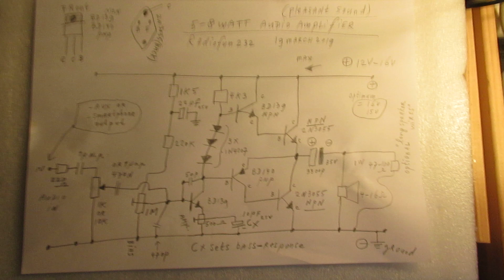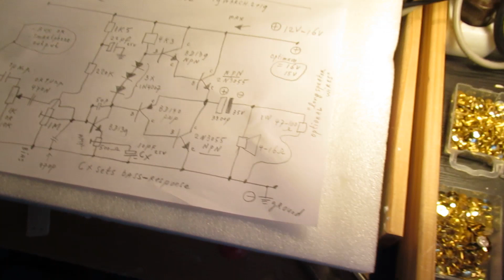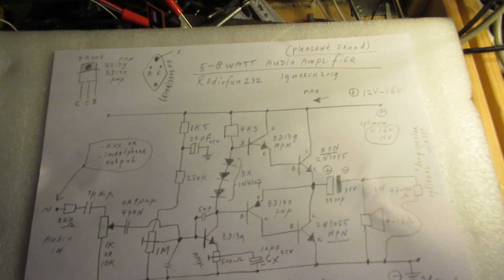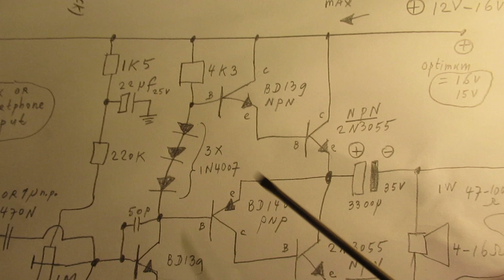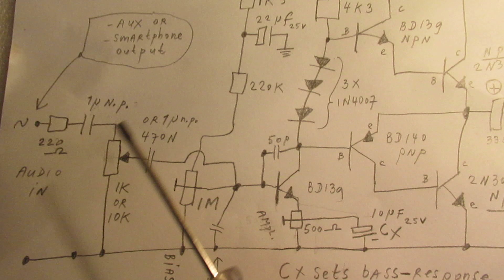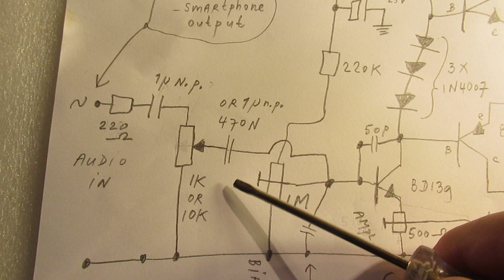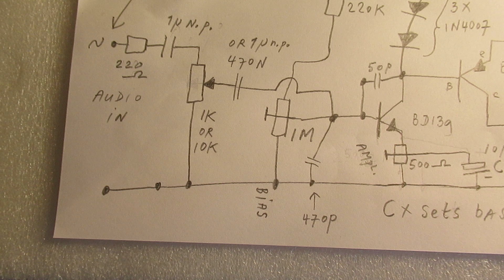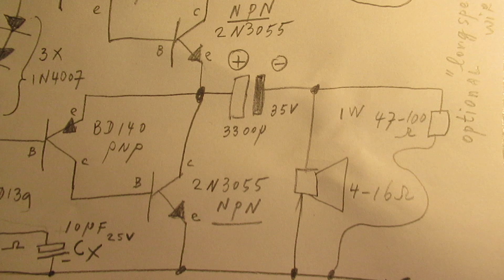Nice sounding 5 Watt audio amplifier with BD 139/BD140 and 2 x 2N3055 (schematic & demo)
Schematic & demo of a nice sounding Audio amplifier for (say) 5 Watt, working between 12 Volt and 18 Volt. Optimum supply voltage is 15 or 16 Volt, necessary current (maximum) is 400 mA-500 mA. Music is from the "127ers".

Made with 2 Darlingtons (BD 139-2N3055 & BD 140-2N3055). Plus 1 driver transistor, the BD 139. Hfe of the 2N3055 must be minimum 50; both 2N3055 must idealiter be identical in their Hfe (50-70). The Hfe of the BD 139/BD 140 is normally approximately 150. Minimum 150 is needed in this case, also the BD139 and the BD140 that form Darlingtons with the 2N3055’s must be (idealiter) identical in their Hfe. But there is some play/tolerance in Hfe, say 10 % - 15 %. That can be compensated with the bias potentiometer.

Bias is set with the 1 M potentiometer. Amplification + bass level with the 500 Ohm potentiometer; volume control with the 1 K input potentiometer (10 K is also possible, the potentiometer must have a good quality, 1K is advised).

The sound has quite a good “room”. For somewhat more “bass” use e.g. a 100 uF electrolytic capacitor instead of the 10 uF (connected tot he wiper of the 500 Ohm potentiometer).

Advised heatsink: 10 cm x 5 cm aluminum of 1 mm thickness for each 2N3055, the BD 139/BD 140 need no heatsink. Don’t mount the BD 139/BD 140 on the heatsink of the 2N3055 to prevent that they are warmed up when the 2N3055’s draw current.

I made this amplifier more than once, it alwas was a succes. Pay very precise attention when you solder the Darlingtons (BD XXX-2N3055) and connect the emitters/collectors properly. Could be a small puzzle 😊.

Always use a fuse in the + supply lead, say 1 or 2 Ampère slow.

Be aware of that, I saw on the internet many of my circuits reproduced in a poor or even not proper way.  I can not help that, sorry. Upload 19 March 2019.